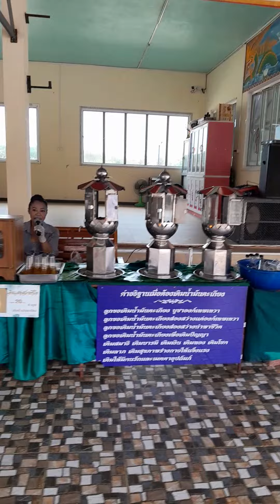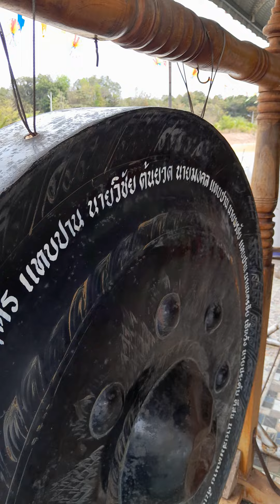ไหว้พระ ขอพร ณวัดป่าสว่างธรรม วัดศิริพร(อำไพพงษ์)เที่ยวไทย